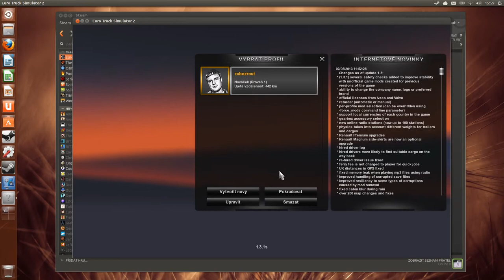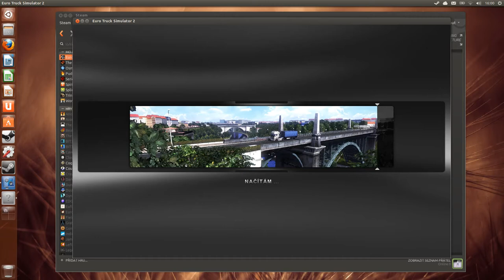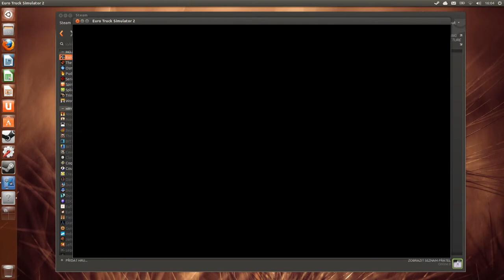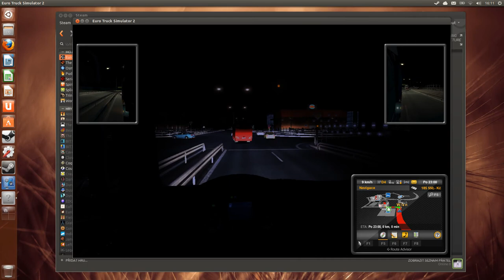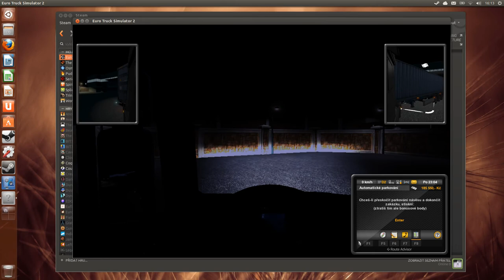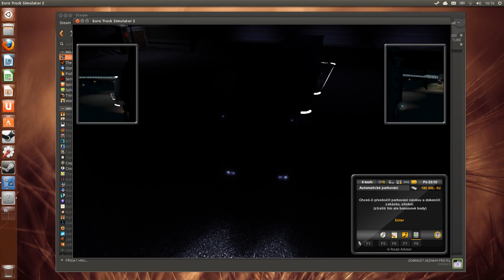EuroTruck Simulator 2 - native Linux version via Steam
This is a record of ETS2 (running natively on Ubuntu 13.04) - currently in closed beta.
I am sorry for the flickering, but I used not supported Intel GPU (HD 4000).

It is probable it will be released really soon to everyone.